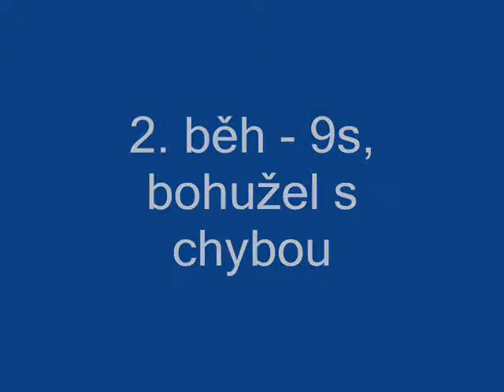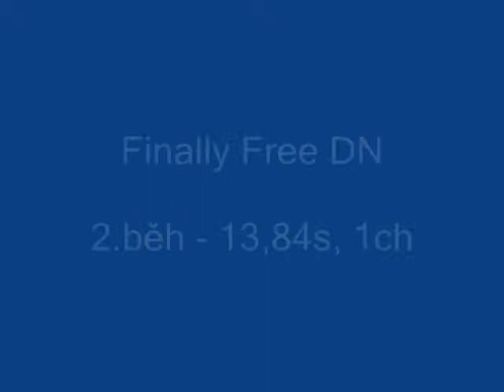2.Třebechovický skok - 1.9.2018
Tak tedy nakonec je tu video ze závodů v Třebechovicích, sice s trochu větším zpožděním, ale přeci jen :-).